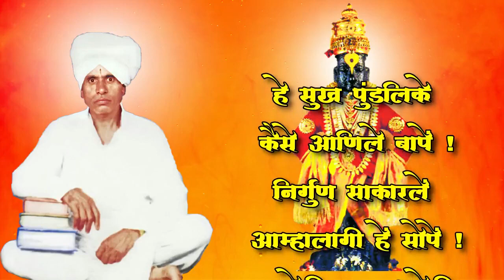दुर्मिळ चाली- भजनभीष्म हभप साहेबराव नाना देशमुख | वारकरी चाली | वारकरी भजन | Sahebrao Nana Deshmukh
जय देवा पांडुरंगा ! जय अनाथनाथा !!
संपर्क - सुरेश महाराज सुळ (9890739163) दुर्मिळ चाली- भजनभीष्म हभप साहेबराव नाना देशमुख | वारकरी चाली | वारकरी भजन | HBP Sahebrao Nana Deshmukh

या चॅनेल वरील काही श्रवणीय शब्दप्रसाद